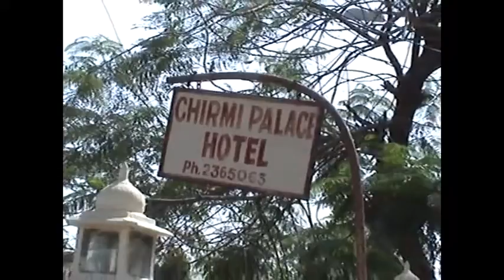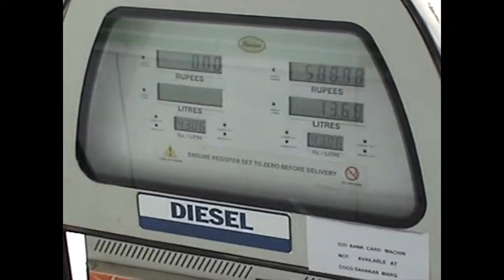Chrimi Palace / RGM Convention Jaipur 2012